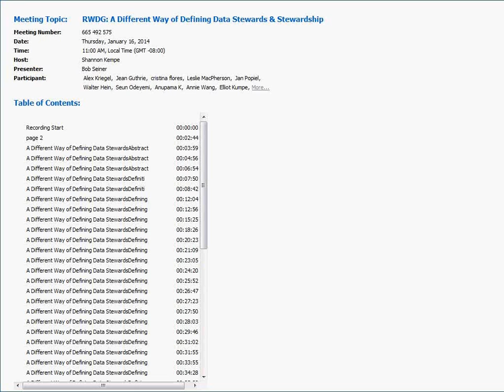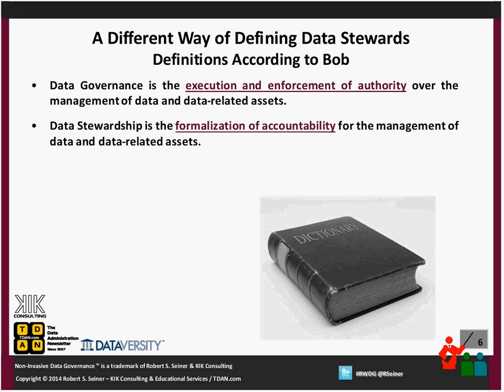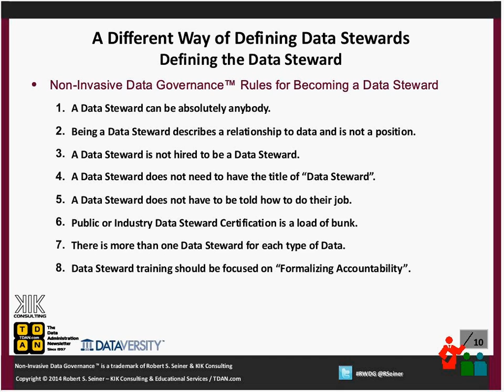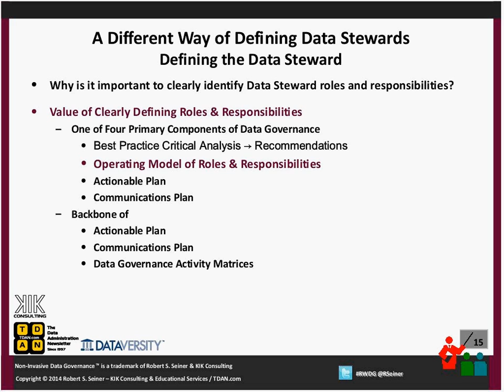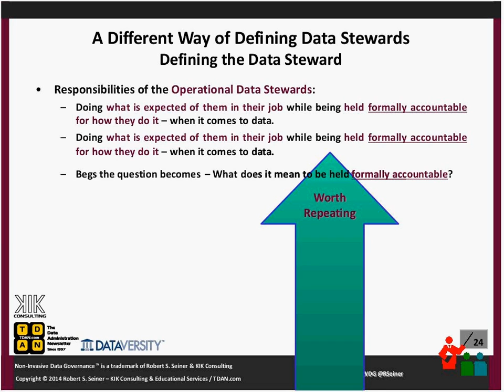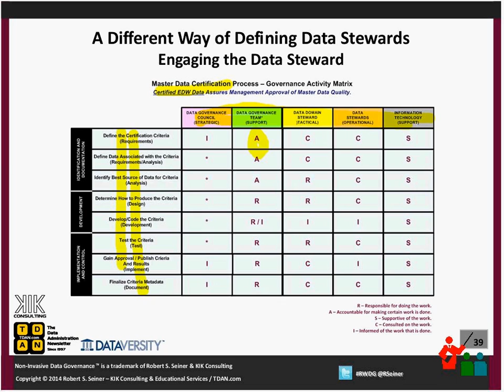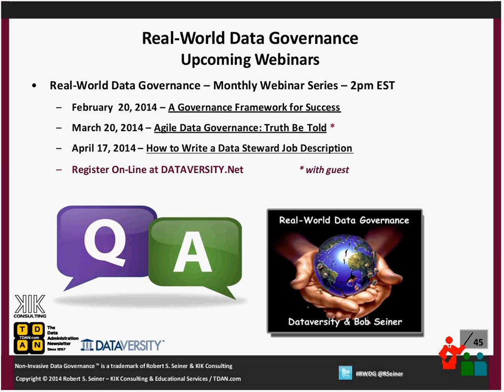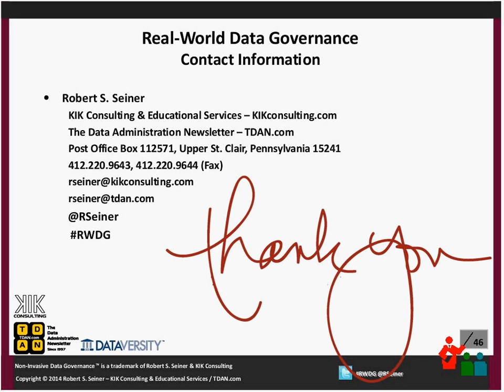Real-World Data Governance: A Different Way of Defining Data Stewards & Stewardship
Data professionals may agree that the Data Steward is the glue that holds the Data Governance Program together. The role of the Data Steward is widely discussed and dissected, vilified and certified, self-assured while being uninsured.  Organizations run the gamut on how they define the role, assign the role, recognized and enforce the role. But ... Perhaps there is another way to look at the role altogether.

What if everybody in your organization was considered a steward of the data they define, produce and use? What would it take to get that message across? How would we communicate with everybody, all the time, in an effective way ... or this just a pipe dream? What exactly would it take to change the mindset of the organization as to the value of governance and stewardship of our most critical of assets?  Bob Seiner thinks he has the answer.  And he wants to share it with you during this installment of his Real-World Data Governance webinar series.